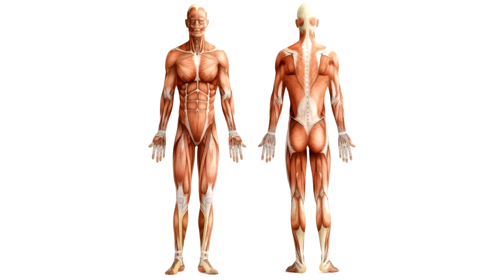Thomas Personal Trainer - Squat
Explication sur l’exécution du mouvement (placement, respiration..) ainsi qu'un petit rappel anatomique sur les muscles travaillés avec cet exercice.

Explanation on how to do the movement correctly (position, breathing...) as well as a short reminder on which muscle is working thanks to this exercise.

Soundtrack : I Follow Rivers
Artist : (Yolo Remix) Lykke Li